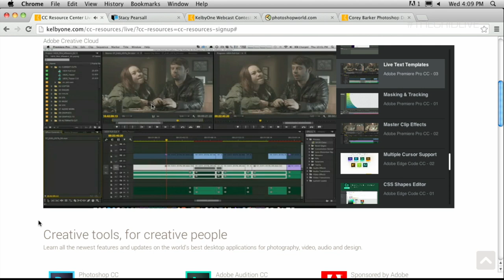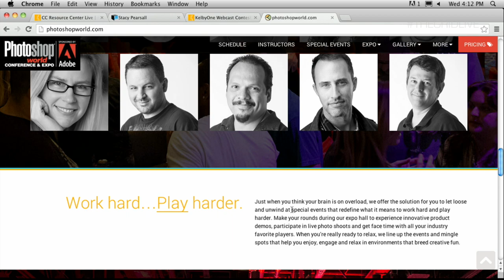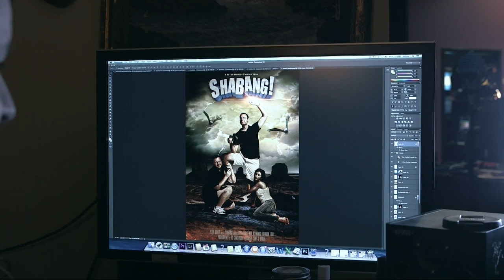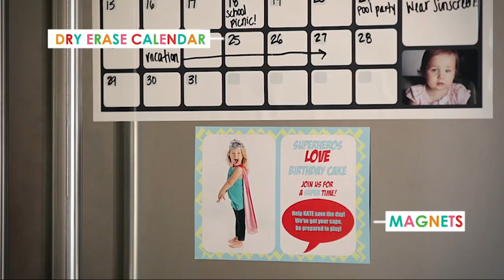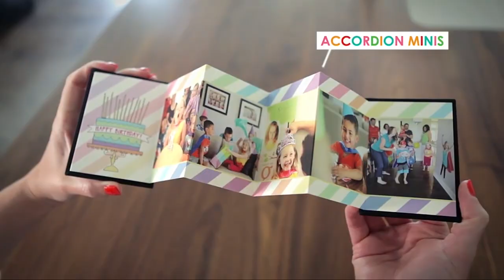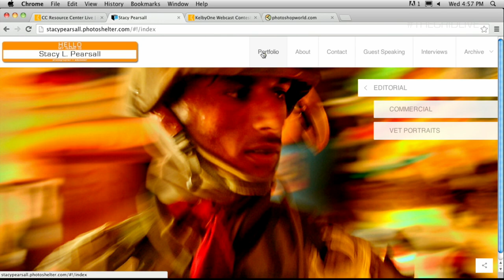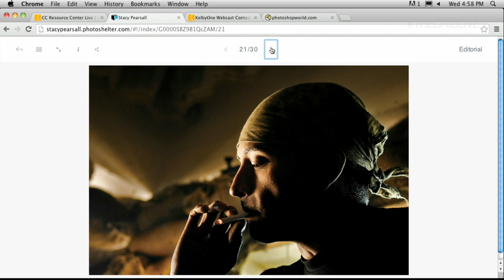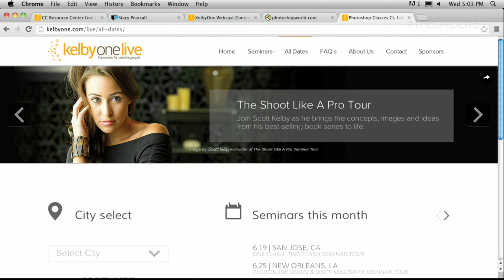The Grid: Stacy Pearsall - Episode 148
Photographer and author Stacy Pearsall stops by the studio to talk with Scott and Matt about her work with veterans, as well as how she became a combat photographer in Iraq. Scott also discusses the new Adobe Creative Cloud resource center that can be found on Kelbyone.com.